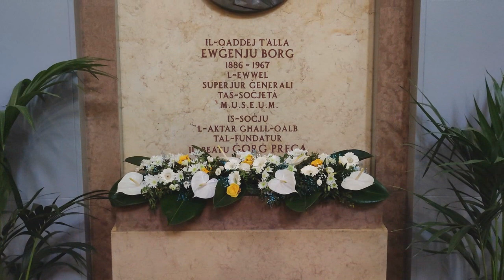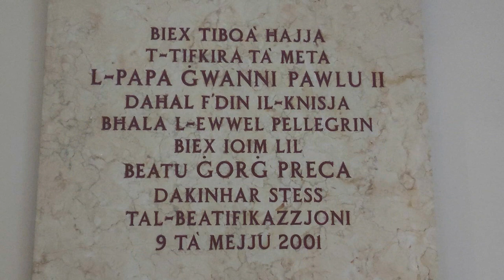Ħ𝐚𝐦𝐫𝐮𝐧 𝐒𝐢𝐝𝐭𝐧𝐚 𝐌𝐚𝐫𝐢𝐣𝐚 𝐭𝐚𝐥-𝐌𝐢𝐝𝐚𝐥𝐣𝐚 𝐌𝐢𝐫𝐚𝐤𝐨𝐥𝐮ż𝐚 / Ż𝐦𝐢𝐞𝐧 𝐢𝐫-𝐑𝐚𝐧𝐝𝐚𝐧 𝟐𝟎𝟐𝟒 / 𝐅𝐢𝐥𝐦𝐚𝐭 𝐭𝐚𝐥-𝐊𝐧𝐢𝐬𝐣𝐚 𝐌𝐢𝐧𝐧 Ġ𝐞𝐰𝐰𝐚.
Filmat tal-Knisja Minn Ġewwa - Żmien ir-Randan - 2024

Footage of the Interior's Church - Lent Times - 2024

This church is the property of Society of Museum. This is the main center that all people in-charge of the centers around Malta meet together and discuss the daily problems. As well as they have the church that every day organized masses that it's beneficial for the people who lived in that area.
This church was build in 1958.

Camera - Android
Audio - Sacred Choir Music